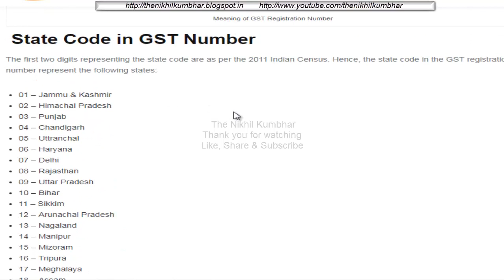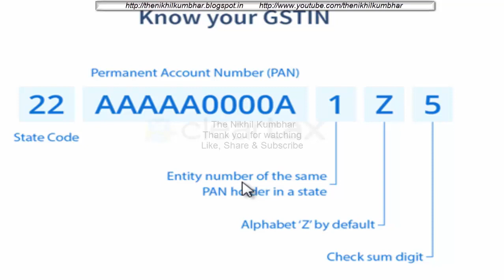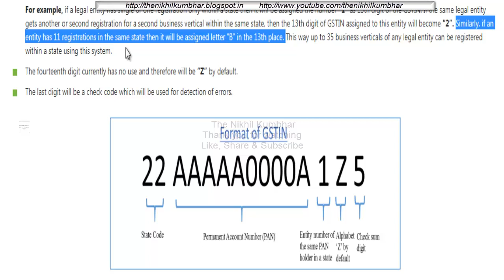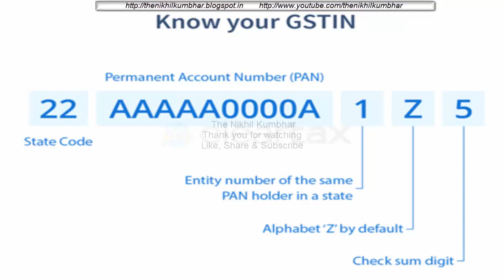What is the structure or format of 15 digit GSTIN (Goods and Services Tax Identification Number)?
15 अंकीय GST (माल और सेवा कर पहचान संख्या) की संरचना या प्रारूप क्या है?